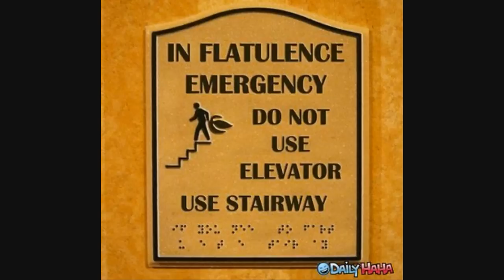Sugga & Spice That's Funky (JJ Fad diss)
This is the song that sparked the war with the 2 west coast female rap groups. Sugga & Spice takes aim at JJ Fad.